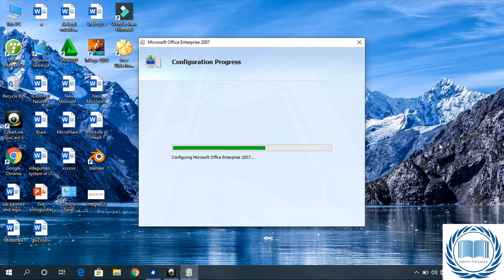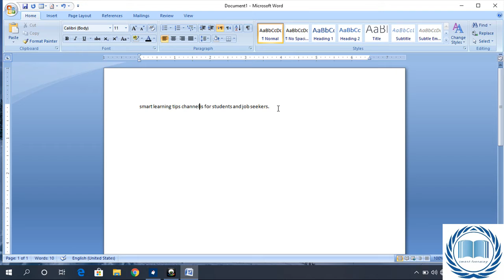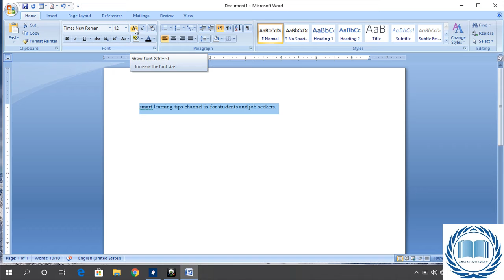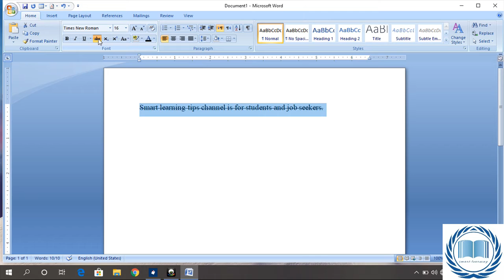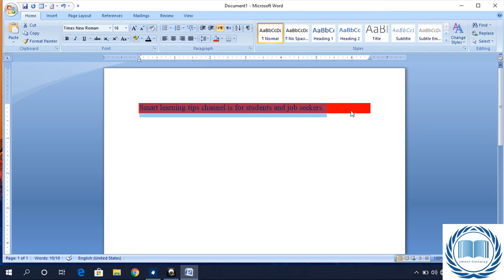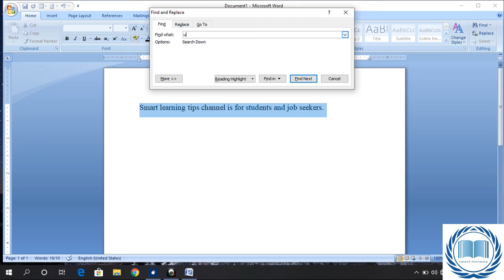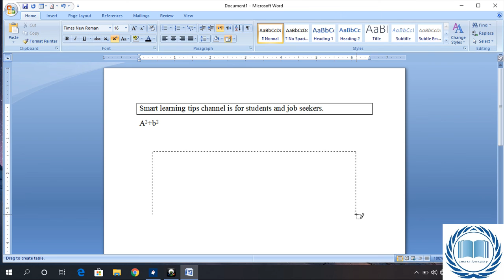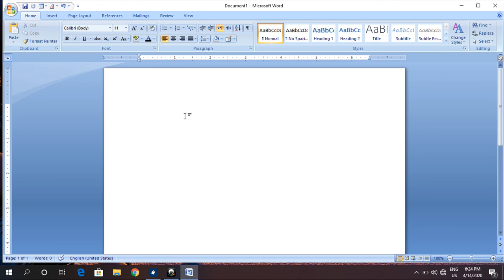Ms Word tutorial , part 1( Home) or detail of home page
this video is for those who are touched with computer or sometime you work on ms office software . if you want to write applications or documents on ms word then you can see this video . this video will help you to gain knowledge of ms word ( Home).